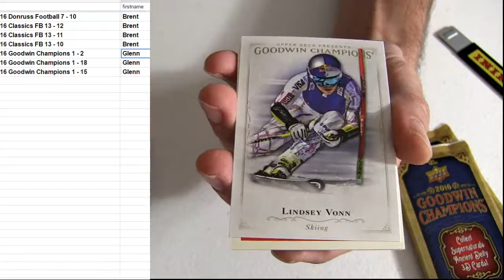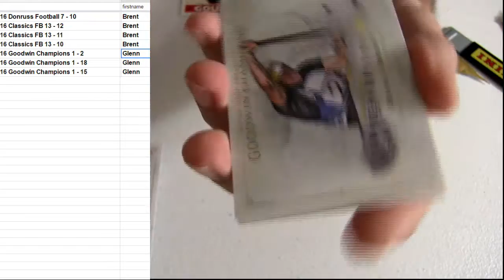Glenn Olf Packs